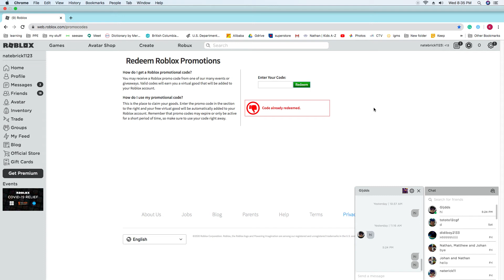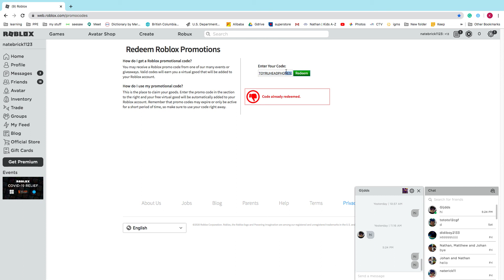Roblox promo codes 2020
Hello, today I will show you how to get these items.